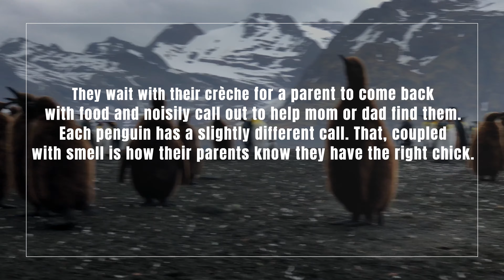Meet The King Penguins of South Georgia!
South Georgia is located east of the tip of Argentina in the southern Atlantic Ocean - pretty close to the Antarctic Peninsula really. It's completely protected and undeveloped and as such is home to some amazing wildlife, including tons of penguins!

I was lucky enough to go to South Georgia with Lindblad and National Geographic in  2019. Meet the King Penguins of South Georgia!

I'm also posting travel photos to @amanda.adventuring on Insta regularly as well!